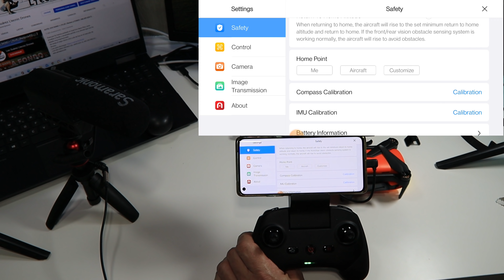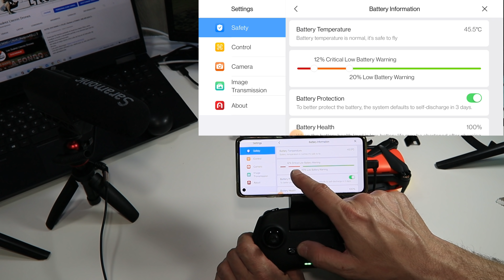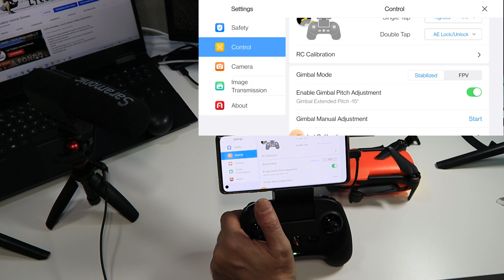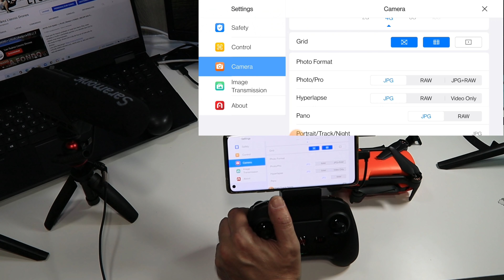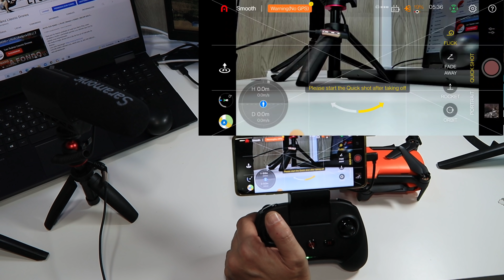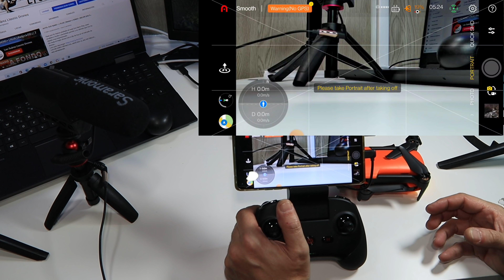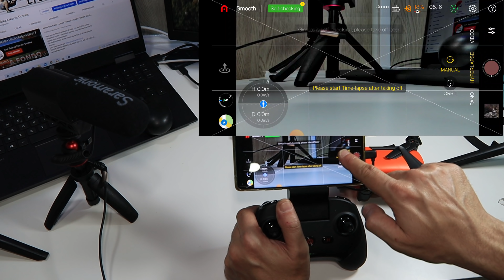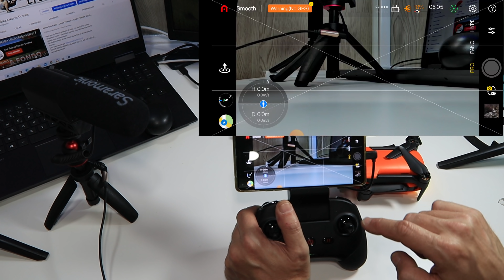📙 AUTEL EVO NANO y EVO LITE - GUIA DE INICIACION en Español. AUTELSKY APP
GUIA DE INICIACION PRINCIPIANTES EVO NANO Y Evo nano plus, una guía completa para volar tu drone y conocer la app autelSky sin problemas. APP AutelSky explicada en español.
Sin duda el mejor drone mini a dia de hoy en el mercado de drones,
LOS MEJORES DRONES DEL MERCADO AL MEJOR PRECIO:
► Autel Nano Y Autel Nano Plus al mejor precio : mejores precios del mercado
► 💻Tarjeta de memoria que uso en mini drone
► Zino Mini pro el sitio más económico y con el cable OTG bueno de regalo

⚒️ LOS ACCESORIOS QUE USO PARA MIS DRONES  ⚒️

► Fujifilm TX200
► 📹Filtros Dji Mini 2, Mavic mini, Mini SE o Cfly Faith 2 de Freewell
► Freewell Variable Dji Air 2S
► 🔴 Pista de despegue
► 📹 Filtros economicos para Dji Mavic Mini - Mini 2 y Cfly Faith 2 pro
► 🎤Mi micrófono inalámbrico LENSGO

​ SI COMPRAS CON ESTOS ENLACES AYUDAS AL CANAL A PORDER SEGUIR TRABAJANDO Y TRAYENDO LOS ULTIMOS MODELOS, MIL GRACIAS A TODOS///

""🖐 Conviértete en miembro de este canal para ayudar a seguir creando contenido""